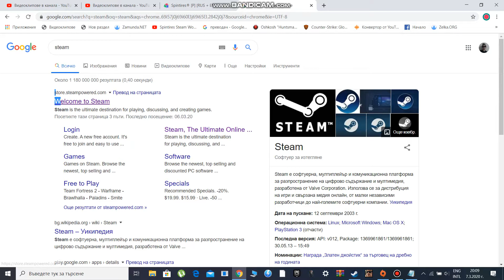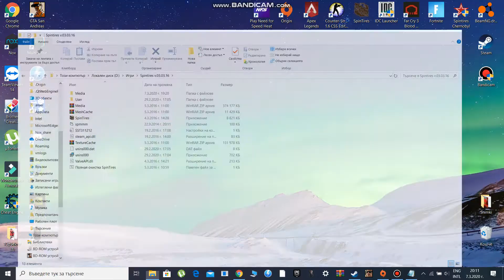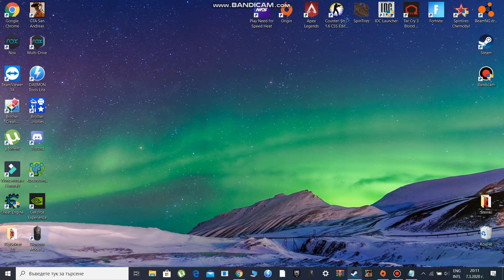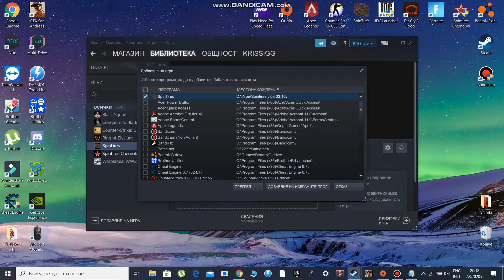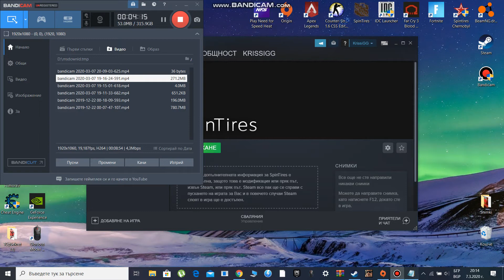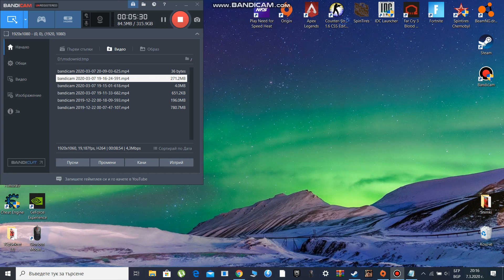How to play Spintires with friends